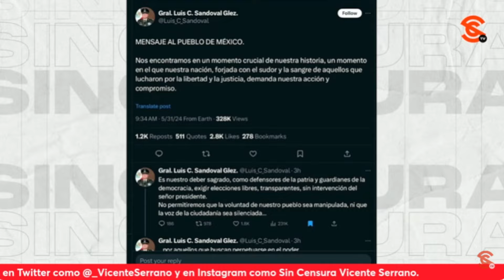¡GU3RR4 SUCIA OPOSITORA ALCANZA A LA SEDENA! DENUNCIAN FAKE A GRAL. CRESENCIO… SEVILLA ANALIZA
En esta gu3rr4 sucia, pero sucia en serio, hoy hasta involucraron al general secretario de la Defensa Cresencio Sandoval, y hasta se ha tenido que desmentir un mensaje falso en redes sociales. El escritor y periodista Ricardo Sevilla dijo que los opositores no van a dormir de aquí al sábado en la noche porque aún tienen la esperanza de descarrilar a la Dra. Claudia Sheinbaum y a la 4T, 4t4c4nd0 al gobierno del presidente López Obrador